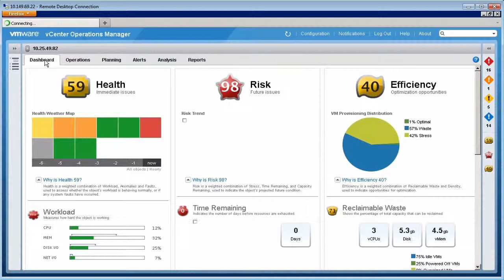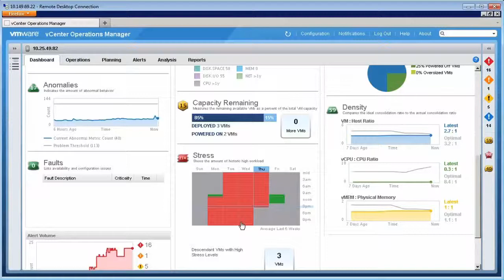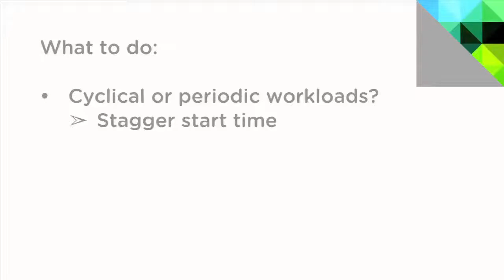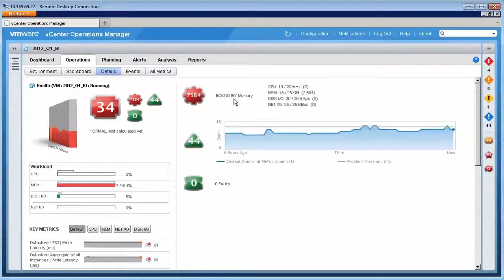VMware vCenter Operations Manager 針對記憶體導致的虛擬機效能不佳進行偵錯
有時候，過度整合或虛擬機蔓延可導致記憶體或其他資源爭用，並減低整體系統效能。vCenter Operations Manager 可提供易於使用的控制面板和圖表，以協助 VI 管理員找出資料中心的效能熱點，並判定這些事件發生的頻率，以便跨資料中心的資源集區平衡工作負載。